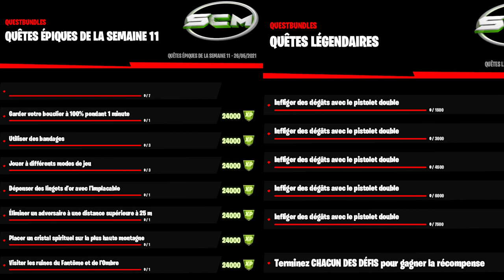LISTE COMPLÈTE DES DÉFIS SEMAINE 11 SAISON 6 FORTNITE CHAPITRE 2, LISTE QUÊTE SEMAINE 11 SAISON 6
▬▬▬▬▬▬▬ • BIENVENUE 😍 • ▬▬▬▬▬▬▬

▬▬▬▬▬▬▬ • PARTENAIRES 💪 • ▬▬▬▬▬▬▬

👉StealthGamer:
"SOISCOOLMEC"
"STRIKESOISCOOL"

TikTok "SoisCoolMecYTB"
👻Snapchat "soiscoolmec"

.▬▬▬▬▬▬▬ • TOP DON 💰 • ▬▬▬▬▬▬▬

▬▬▬▬▬▬▬ • MUSIQUE OUTRO 🎵 • ▬▬▬▬▬▬▬